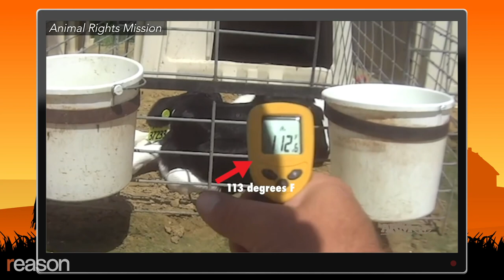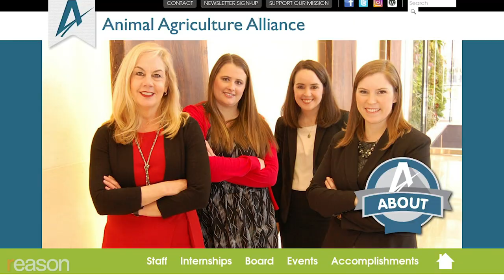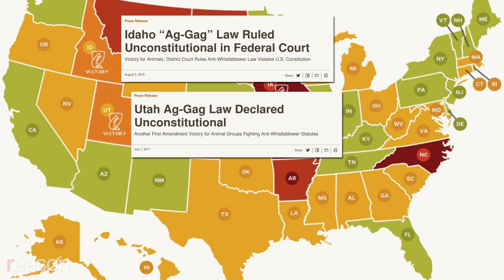Stossel: No Filming on Farms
Farm groups get politicians to pass laws against secret filming on farms.

 Hundreds of animal rights activists have sneaked onto farms to do hidden-camera investigations. They often expose animal abuse.

Their videos led companies like Walmart and Wendy's to impose stricter animal welfare requirements on companies that sell them meat.

Of course, farm groups don't like the secret recordings. Kay Johnson Smith of the Animal Agriculture Alliance tells John Stossel that the videos often mislead consumers into thinking farm conditions are worse than they are. She accuses activists of "stalking farms to try to capture something that the public doesn't understand."

Her group and others push state politicians to pass so-called "ag-gag" laws that make it a crime to mislead in order to get a job on a farm. (That's often how activists get on farms to film.)

"We call it farm protection," says Johnson Smith.

Stossel asks: "What about everybody else? Why do you get special protection?"

She responds: "The agricultural community is the only business community that this sort of tactic is really being used on right now."

Stossel pushes back: "I'm an investigative reporter. I can't do my job if there are laws that prevent me from showing things. Nobody believes it if you don't see it."

"These activist groups want to eliminate all of animal agriculture," Johnson Smith replies.

Some activists do want to stop people from eating meat. But many of their undercover investigations show real animal abuse. Some have led to convictions of abusive farm workers.

"These groups are exposing issues that are happening," Stossel points out.

"If they really cared about animals," says Johnson Smith, "they would stop [the abuse] right then. Instead, they go weeks and months without reporting anything to the farm owners [because] they want to make their sensational video!"

The Agricultural Alliance now pushes for laws that would force activists to report abuse quickly. But that would kill investigations before they can document much, explains Amanda Howell of the Animal Legal Defense Foundation.

One has to film for multiple days, Howell notes. Otherwise, "a company can say, 'This is a one-off!'"

Johnson Smith replies, "There are bad apples in every industry, but 99.9 percent of farmers do the right thing every single day….Farming isn't always pretty."

Howell says that the only way for the public to learn the truth is if undercover investigations are allowed. "We should all be worried when corporations are supporting laws that impinge our right to free speech."

Stossel agrees. "Whatever you thinks of the activists, and I have problems with many of them, government shouldn't pass special laws that prevent people from revealing what's true."